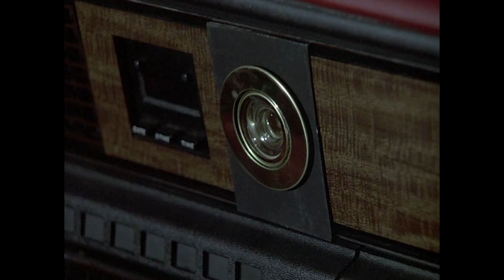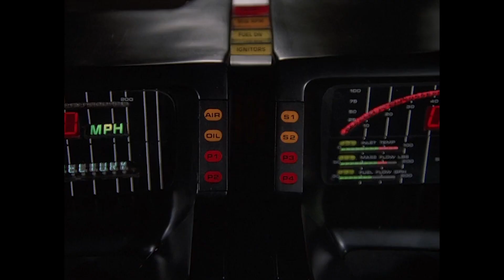Fahrerlose Verfolgung in San Francisco?! | Knight Rider Deutschland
Michael und K.I.T.T. sind wieder auf Verfolgungsjagd in San Francisco, allerdings ist das zu verfolgende Gefährt am Ende nur ohne Fahrer vorzufinden.

Staffel 3, Folge 1 - "Ein geheimnisvoller Roboter"